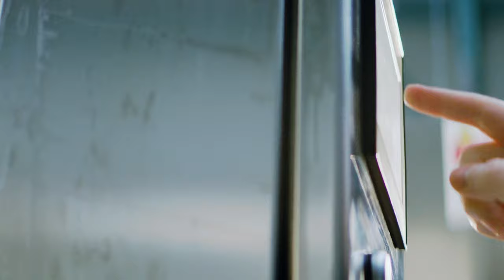BCG on Cost Management | Building the Factory of the Future Today​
For manufacturers, there doesn't need to be a trade-off between long-term planning and immediate cost savings.​

Managing Director and Senior Partner Daniel Kuepper outlines how manufacturers can embrace lean management strategies, technological advancements, and structural changes to empower the factory of the future, while also cutting costs today. ​